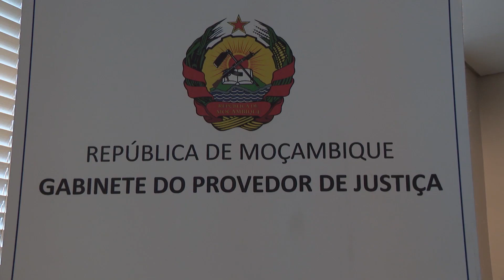ADELINO MUCHANGA DEFENDE ALARGAMENTO DA ACTUAÇÃO DO PROVEDOR DE JUSTIÇA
O Presidente do Tribunal Supremo defende o alargamento do âmbito de actuação do Provedor de Justiça para as áreas como transportes, telecomunicações, banca, ensino privado, entre outras, para uma melhor defesa dos interesses dos cidadãos.